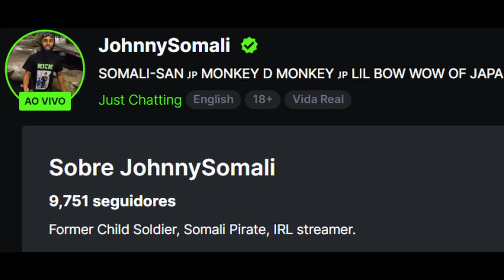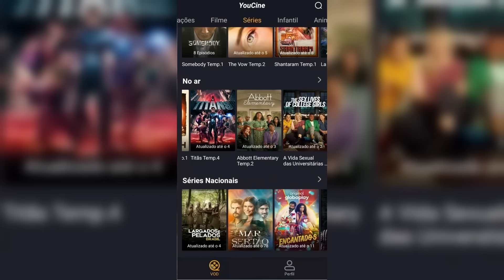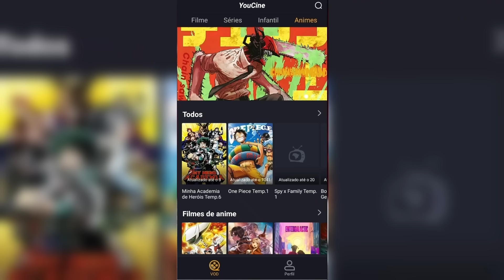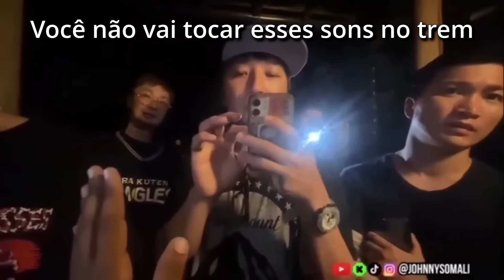O Streamer que foi Pego pela Yakuza